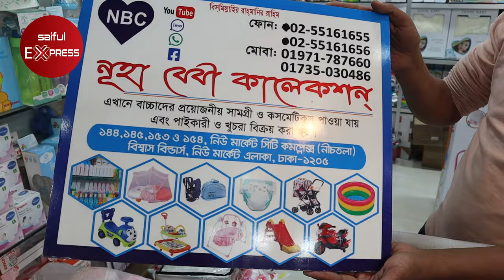বাংলাদেশের সবচেয়ে মজবুত বেবি ট্রলি | baby trolley price in bd | buy baby trolley in cheap price bd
144-145, New Market City Complex (Ground Floor), Dhaka-1205

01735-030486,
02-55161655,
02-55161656